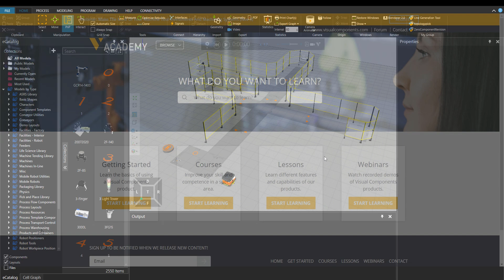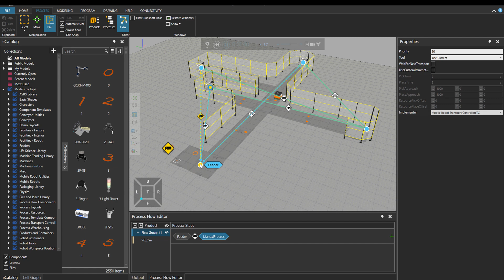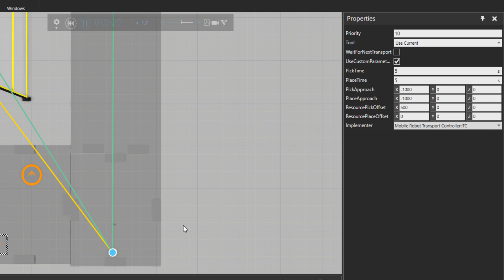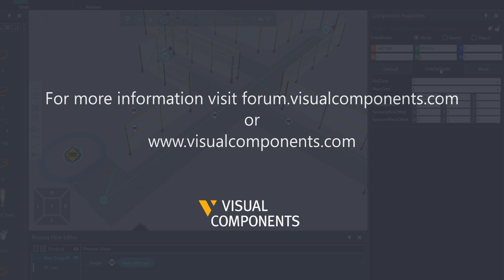Approach and Resource Position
The ResourcePosition is the final target where the resource stops and picks/places the products from/to the process. The approach position is applied as a translation relative to the ResourcePosition (final target).

Note: This lesson assumes you are familiar with Process Modeling basics and how to create a layout using this library. To learn about Process Modeling, see this course